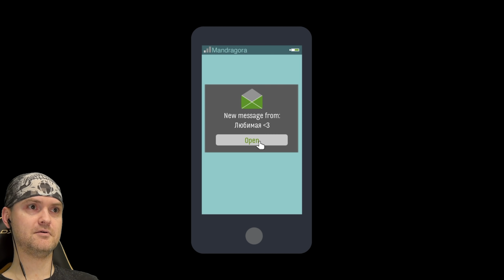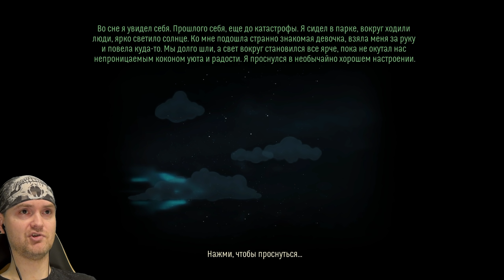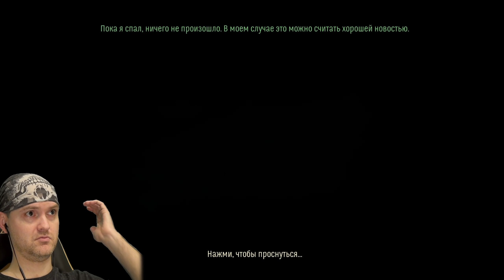ИГРА КАК БЫ НАМЕКАЕТ... ► SkyHill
Игра SkyHill обзор и прохождение на русском. Концовка механика. Зомби, мутанты, ловушки, крафт, выживание. Ох уж этот гребаный небоскреб!